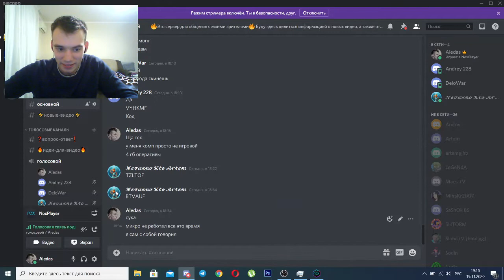ИГРАЮ В АМОНГ АС С ПОДПИСЧИКАМИ